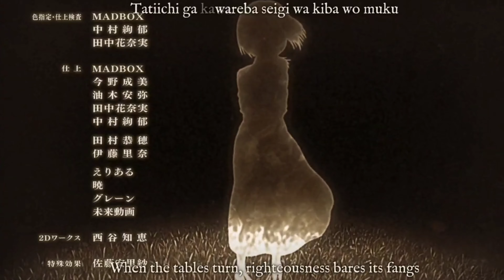Attack on Titan Season 3 | GLITCH SPECIAL Ending 4 "Requiem der Morgenröte" + ENG ROM Lyrics/Sub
Anime: Attack on Titan (S3E13, E49)

Song: Requiem der Morgenröte

Artist: Linked Horizon